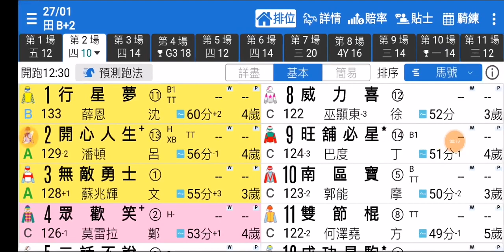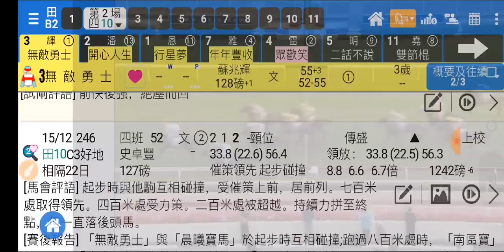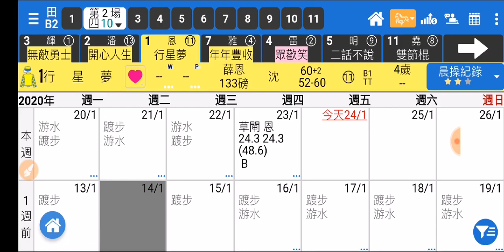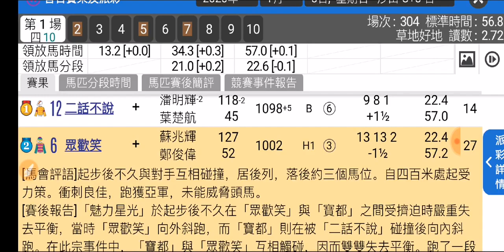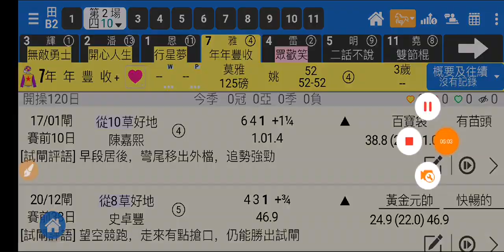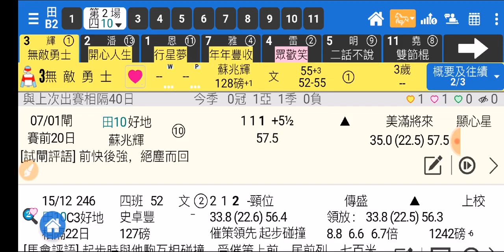香港賽馬 27-01-2020 沙田草地日賽 - 波仔講馬 第2場 無敵勇士 志切補中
波仔堅仔貼士 2020年1月27號(星期一)年初三嘅沙田草地日賽，波仔繼續堅仔賽馬App配合佢嘅精闢分析，揀到 第2場嘅心水俾你參考，即刻 click 入以下條片，睇下除左「無敵勇士」之外佢仲揀左邊咩腳。想睇晒佢所有場次嘅貼士? 但係首要係先裝堅仔賽馬App先：